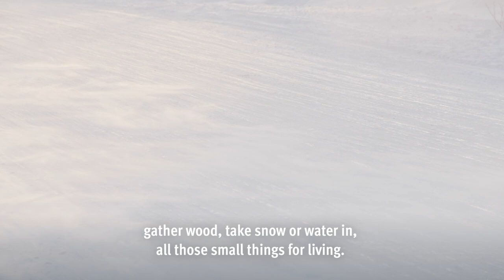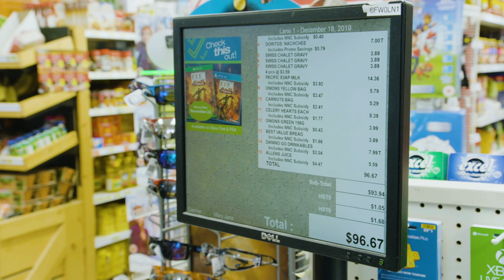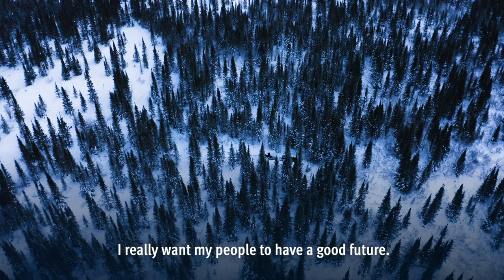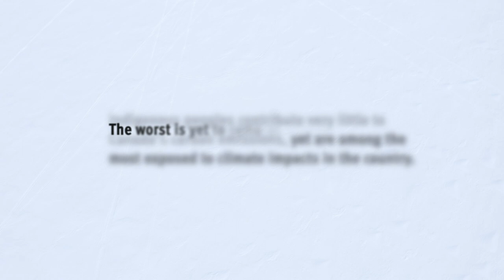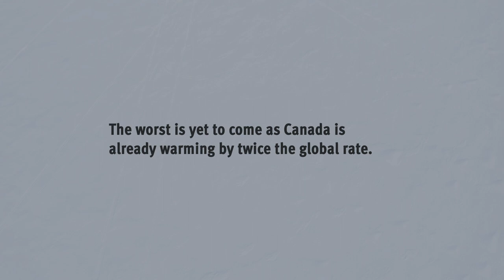Canada: Along the Winisk River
In Canada, a remote Indigenous community is fighting for its survival in the age of climate change. Extreme weather, changes in ice formation, and wildfires have made hunting and gathering for traditional food more and more dangerous and difficult. Along the Winisk River is a portrait of a community as it comes together to embark on a caribou hunt in the freezing subarctic winter of Canada. The film explores the impacts of this struggle against a backdrop of systemic discrimination and calls for the government of Canada to do better to protect Indigenous communities.

(Ottawa, October 21, 2020) – Climate change is taking a growing toll on First Nations in Canada, depleting food sources and affecting health, Human Rights Watch said in a report released today. The Canadian government is not adequately supporting First Nations’ efforts to adapt to the mounting crisis and is failing to do its part to reduce the global greenhouse gas emissions that are driving it.

The 122-page report, “‘My Fear is Losing Everything’: The Climate Crisis and First Nations’ Right to Food in Canada,” documents how climate change is reducing First Nations’ traditional food sources, driving up the cost of imported alternatives, and contributing to a growing problem of food insecurity and related negative health impacts. Canada is warming at more than twice the global rate, and northern Canada at about three times the global rate. Despite its relatively small population, Canada is still a top 10 greenhouse gas emitter, with per capita emissions 3 to 4 times the global average.